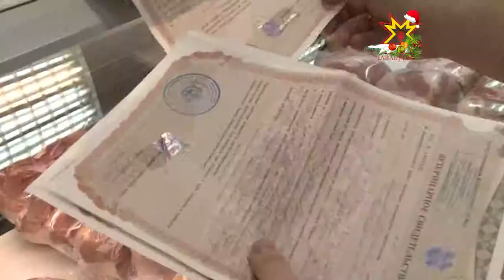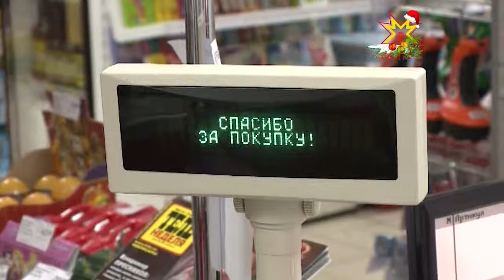Коммуналлă пулăшу тарифĕсем ÿсмĕç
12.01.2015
Коммуналлă пулăшу тарифĕсем утă уйăхĕччен ÿсмĕç. Хаксем пирки правительство членĕсемпе кашни эрне пуçламăшĕнче ирттерекен ларура калаçрĕç.